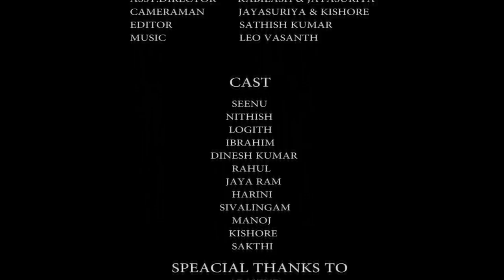HORN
CREW
DIRECTOR.                  RITHIC VISWA DEVA
ASST.DIRECTOR.        KABILASH
CAMERAMAN.            JAYA SURIYA & KISHORE
EDITOR.                        SATHISH KUMAR
MUSIC.                         LEO VASANTH
                       CAST

                      SEENU
                      NITHISH
                      LOGITH
                      IBRAHIM
                      DINESH KUMAR
                      RAHUL
                      JAYA RAM
                      HARINI
                      SIVALINGAM
                      MANOJ
                      KISHORE
                      SAKTHI

                      ARAVIND
                      THOMAS
                      PRASANNA
                      JOE MACLIN